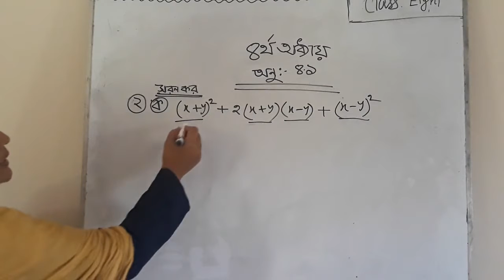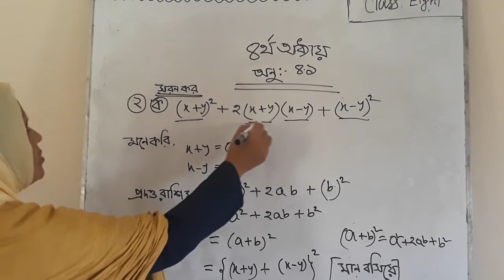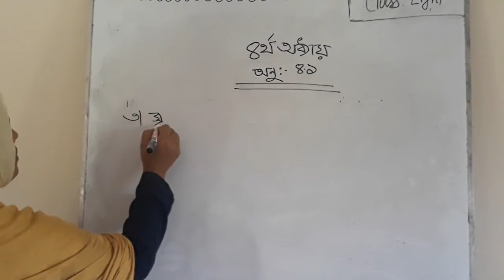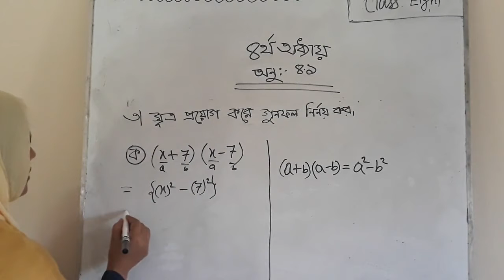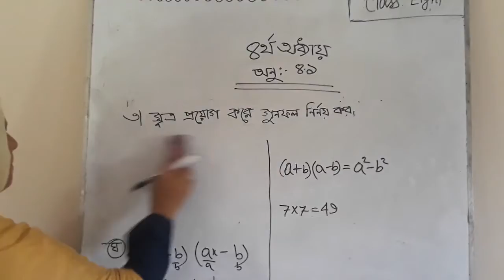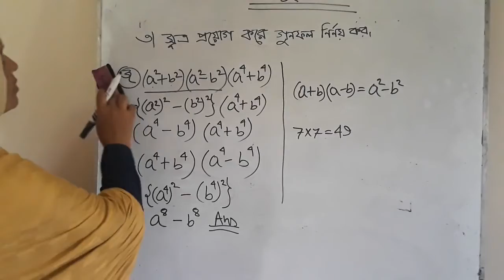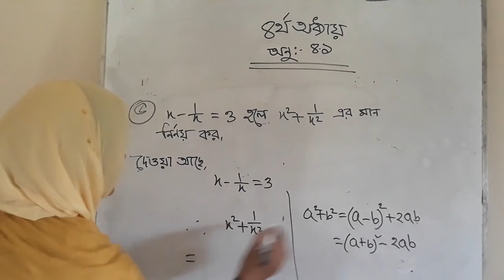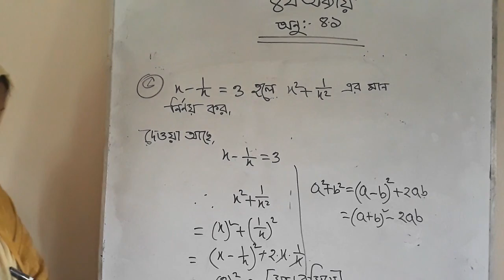অষ্টম শ্রেণী, সাধারন গণিত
শামীম আকতার (সহকারী শিক্ষক)
সারোয়াতলী ইব্রাহীম নুর মোহাম্মদ উচ্চ বিদ‌্যালয়